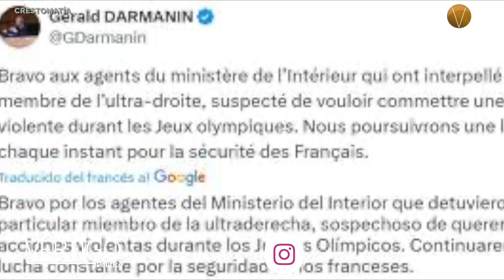NOTICIAS 17 DE JULIO 2024